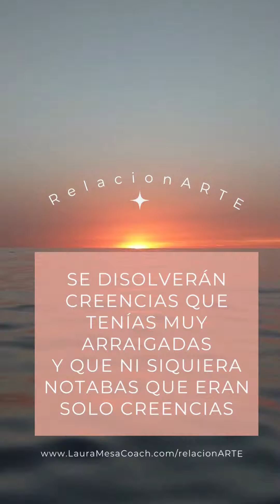¿Querés transformar tus relaciones?